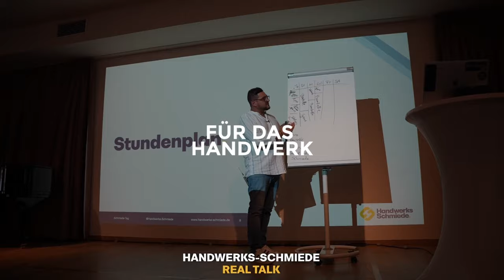Tagesleistungspauschale, Win-Win-Win-Situation, Handwerker-Krankheiten | Interview mit Alessandro A.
Eine unvergleichliche Geschichte eines echten Handwerkers in unserem Podcast: Alessandro hat den Weg von der Baustelle zum operativen Management gemeistert und seinen Betrieb durch große und kleine Veränderungen vorangebracht.
Heute erfährst du, wie du mit innovativen Ansätzen, unter anderem der Tagesleistungspauschale, neue Wege im Handwerk beschreiten kannst.
Lass dich sich von Alessandros Erfahrungen und Erfolgen inspirieren und lerne, wie du dein Handwerk auf die nächste Stufe bringen kannst!

Handwerks-Schmiede | Liborio Manciavillano

Eure Handwerks-Schmiede